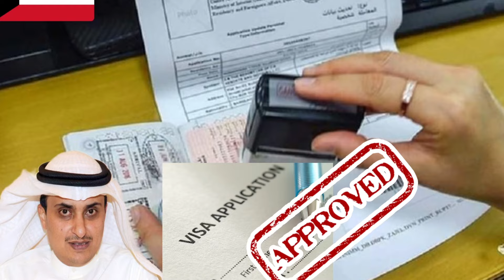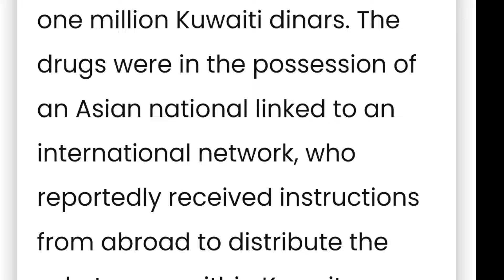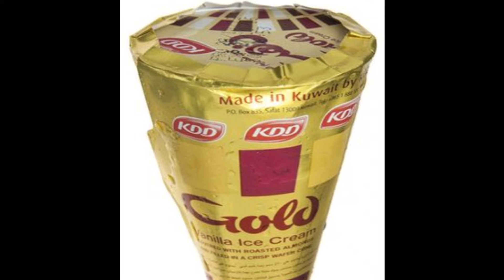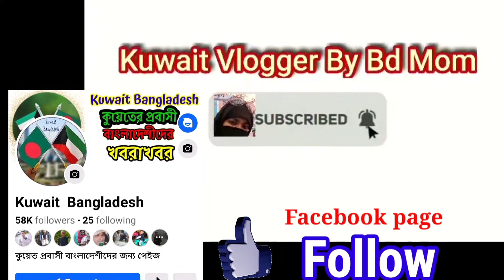🇰🇼কুয়েতে শন ভিসা হাউল/অভিযান,আটক,বাংলাদেশীর মৃ'ত্যু সহ সর্বশেষ খবর/Kuwait Visa 18 Transfer News Bd